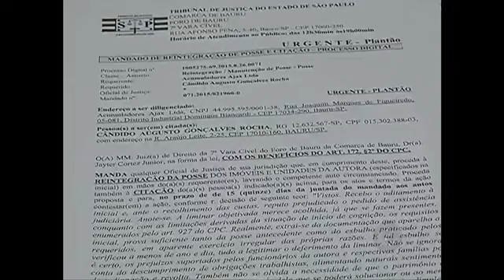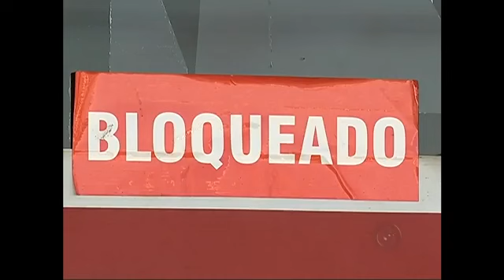Bens dos donos da indústria Ajax são bloqueados em Bauru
Os bens dos proprietários da indústria Ajax foram bloqueados pela justiça do trabalho, em uma luta judicial que dura meses. Os trabalhadores continuam sem receber há 5 meses, e já fizeram diversos protestos.

Curtiu? Então clique no botão like e deixe seu comentário abaixo!